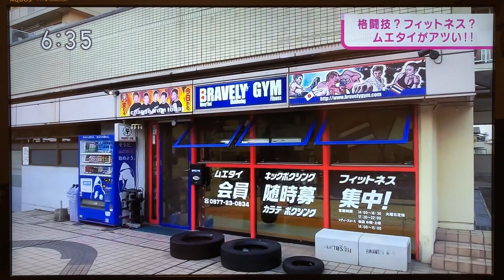2019/5/22 NHK いろどりOITA -ムエタイフィットネス-